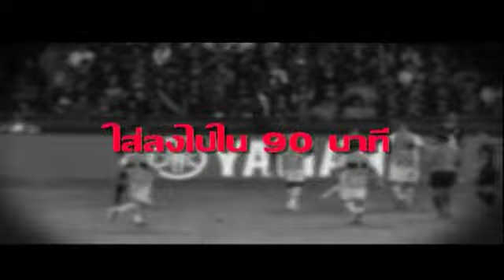MTUTD.TV ขอพลังผู้เล่นคนที่ 12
MTUTD.TV ขอพลังผู้เล่นคนที่ 12 " เอสซีจีเมืองทองฯ ยูไนเต็ด vs บุรีรัมย์ยูไนเต็ด"